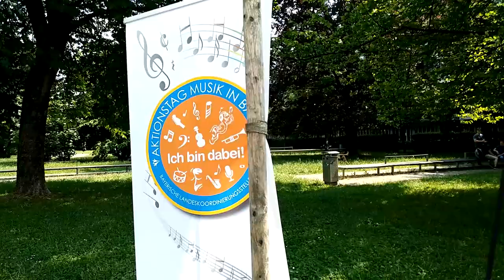Aktionstag Musik: Big Band Bash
Die Big Band der Hochschule München unter Leitung von Bastian Pusch hatte am „Aktionstag Musik“ zwei Schülerbands zum gemeinsamen Musizieren eingeladen: das Jazz-Ensemble des Feodor-Lynen-Gymnasiums Planegg (Leitung: Peter Möltgen) und  die Band des Pestalozzi-Gymnasiums München (Leitung: Christofer Varner).